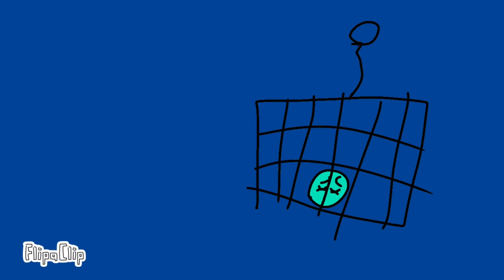Thai Alphabet Lore (ก-ฮ...) Part 1|ตำนานอักษรไทย (ก-ฮ...) ตอนที่ 1